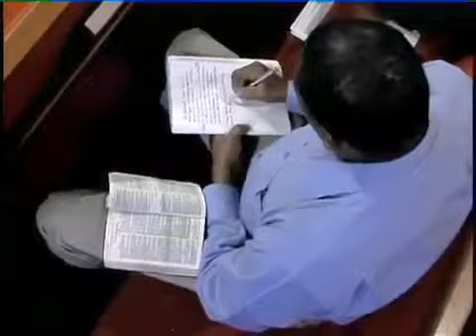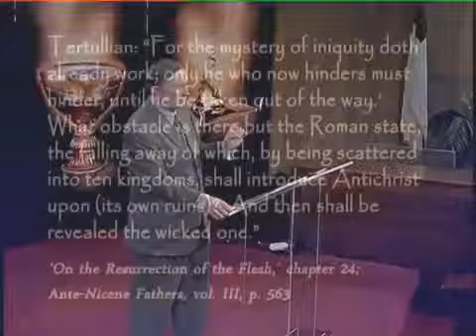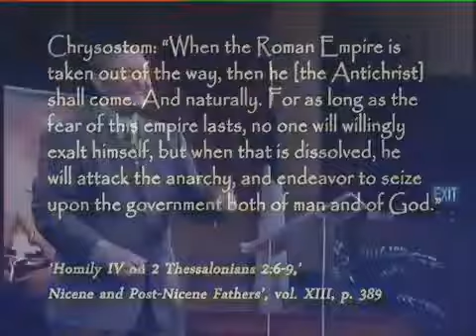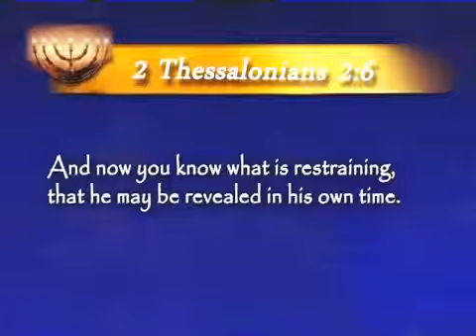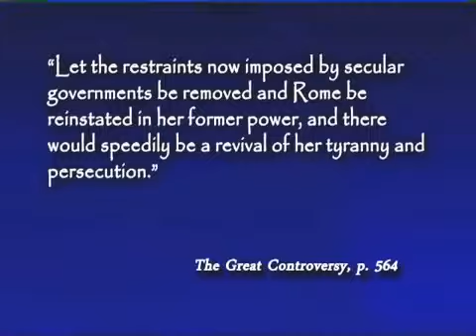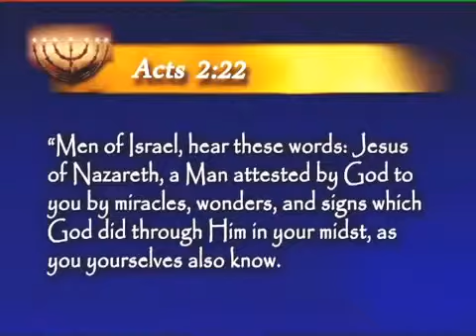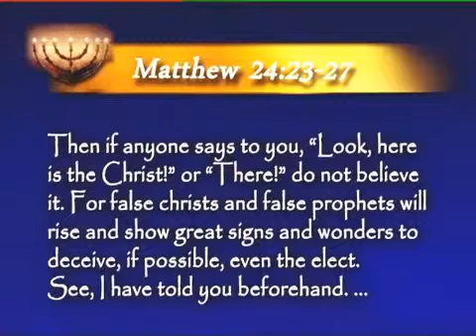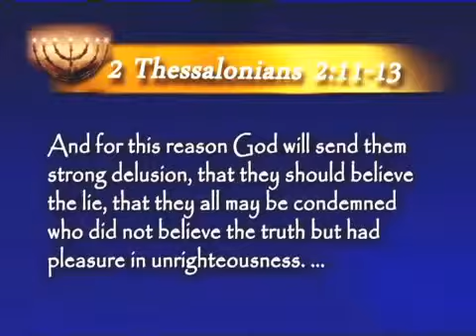The man of sin the great whore and the mark of the beast.